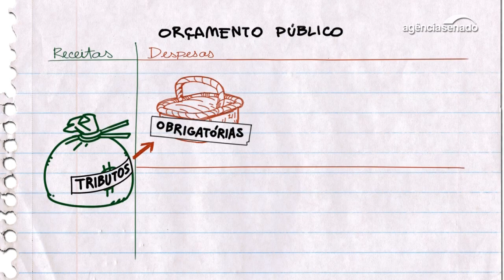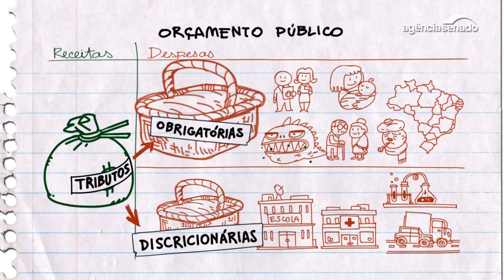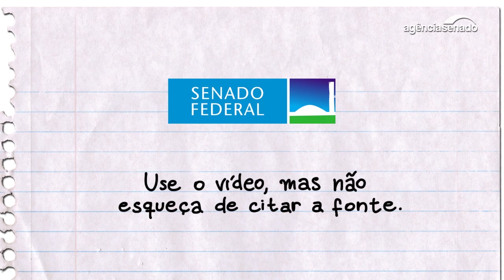Orçamento Fácil: A composição das despesas (TV Senado)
Orçamento Fácil: um jeito simples de conhecer o orçamento público e participar

Quer saber mais sobre orçamento público? Desenvolvida pelo Senado Federal, a série de animação Orçamento Fácil mostra o que é feito com os recursos dos impostos, taxas e contribuições pagos pelos brasileiros. Aprenda, acompanhe e fiscalize os gastos públicos.

O QUE É A DESPESA PÚBLICA?

Conheça a nova edição do Guia Prático da Lei de Acesso à Informação
Publicado pela primeira vez em 2012, o Guia Prático lista as obrigações que a LAI determina a órgãos públicos, oferece um modelo pronto para quem quiser realizar um pedido de informação e ainda ensina como fazer um recurso para os casos em que um órgão público negar acesso a uma informação.

Além disso, a publicação também traz um breve panorama internacional sobre legislações e princípios que dispõem sobre o direito à informação e informa o procedimento para se fazer denúncias e acionar órgãos de Justiça em caso de descumprimento da LAI.

Entenda a diferença entre a Lei da Transparência e a Lei de Acesso à Informação

Que os órgãos públicos precisam se comunicar de forma transparente e expondo o máximo possível de informações aos seus cidadãos todos nós sabemos. Mas você sabe qual a diferença entre a Lei de Acesso à Informação e a Lei da Transparência?

A Lei da Transparência
A Lei da Transparência (LC 131/2009) foi criada para divulgar em tempo real a receita e despesas de toda entidade pública (com o prazo máximo de 24h) em um site na internet. Mas só isso não basta, é necessário seguir algumas exigências técnicas que irão validar se essas informações estão corretas perante as fiscalizações do ministério público. Citaremos abaixo um exemplo de quais e como essas informações devem estar disponibilizadas na rede:

I. quanto às despesas:
o valor do empenho, liquidação e pagamento;
o número do correspondente processo da execução, quando for o caso;
a classificação orçamentária, especificando a unidade orçamentária, função, subfunção, natureza da despesa e a fonte dos recursos que financiaram o gasto;
a pessoa física ou jurídica beneficiária do pagamento, inclusive nos desembolsos de operações independentes da execução orçamentária, exceto no caso de folha de pagamento de pessoal e de benefícios previdenciários;
o procedimento licitatório realizado, bem como à sua dispensa ou inexigibilidade, quando for o caso, com o número do correspondente processo;
o bem fornecido ou serviço prestado, quando for o caso.
II. quanto à receita
Deve-se publicar os valores de todas as receitas da unidade gestora, compreendendo no mínimo sua natureza, relativas a previsão;
lançamento, quando for o caso;
arrecadação, inclusive referente a recursos extraordinários.
As exigências completas você também pode conferir acessando a página do CGU (Controladoria Geral da União).

A Lei de Acesso à Informação
Já a Lei de Acesso à Informação diz respeito às informações públicas e permite a qualquer pessoa que esteja interessada solicitar documentos ao órgão público fazendo o pedido sem qualquer justificativa. Isso significa que toda prefeitura precisa ter em seu site um link que direcione o usuário a uma página onde ele poderá fazer suas solicitações, como por exemplo “quais as atividades desenvolvidas pelo prefeito durante sua candidatura?”.

Além disso, o site deve compreender uma página com o mínimo de conteúdo obrigatório disponibilizado e exigido por lei, ou seja:

Institucional: Nesta seção devem ser divulgadas informações institucionais e organizacionais da Prefeitura. São obrigatórias as informações de funções, competências, estrutura organizacional, telefone e e-mail para contato e horários de atendimento.
Convênios: Nesta seção devem ser divulgadas informações sobre os repasses e transferências de recursos financeiros efetuados pela Prefeitura.
Despesas: Nesta seção devem ser divulgadas informações sobre a execução orçamentária e financeira detalhada da Prefeitura.
Licitações e Contratos: Nesta seção devem ser divulgadas as licitações e contratos realizados pela Prefeitura.